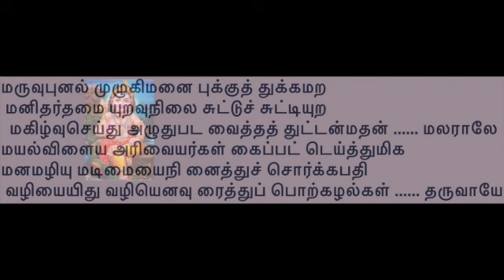KARUGI ARIVAKALA-கருகி அறிவகல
SONG NO           203
RAGAM               POORVIKALYANI
THALAM             ANGATHALAM91/2 AKSHARAM
STHALAM          ATHIPATTU
கருகியறி வகலவுயிர் விட்டுக் கிக்கிளைஞர்
     கதறியழ விரவுபறை முட்டக் கொட்டியிட
கனகமணி சிவிகையில மர்த்திக் கட்டையினி லிடைபோடாக்

கரமலர்கொ டரிசியினை யிட்டுச் சித்ரமிகு
     கலையைபுரி செய்துமறைகள் பற்றப் பற்றுகனல்
கணகணென எரியவுடல் சுட்டுக் கக்ஷியவர் வழியேபோய்

மருவுபுனல் முழுகிமனை புக்குத் துக்கமறு
     மனிதர்தமை யுறவுநிலை சுட்டுச் சுட்டியுற
மகிழ்வுசெய்து அழுதுபட வைத்தத் துட்டன்மதன் மலராலே

மயல்விளைய அரிவையர்கள் கைப்பட் டெய்த்துமிக
     மனமழியு மடிமையைநி னைத்துச் சொர்க்கபதி
வழியையிது வழியெனவு ரைத்துப் பொற்கழல்கள் தருவாயே

பொருவின்மலை யரையனருள் பச்சைச் சித்ரமயில்
     புரமெரிய இரணியத னுக்கைப் பற்றியியல்
புதியமுடு கரியதவ முற்றுக் கச்சியினி லுறமேவும்

புகழ்வனிதை தருபுதல்வ பத்துக் கொத்துமுடி
     புயமிருப தறவுமெய்த சக்ரக் கைக்கடவுள்
பொறியரவின் மிசைதுயிலு சுத்தப் பச்சைமுகில் மருகோனே

அரியமர கதமயிலி லுற்றுக் கத்துகட
     லதுசுவற அசுரர்கிளை கெட்டுக் கட்டையற
அமரர்பதி யினியகுடி வைத்தற் குற்றமிகு மிளையோனே

அருணமணி வெயில்பரவு பத்துத் திக்குமிகு
     மழகுபொதி மதர்மகுட தத்தித் தத்திவளர்
அணியகய லுகளும்வயல் அத்திப் பட்டிலுறை பெருமாளே.

karukiyaRi vakalavuyir vittuk kikkiLainjar
     kathaRiyazha viravupaRai muttak kottiyida
kanakamaNi sivikaiyila marththik kattaiyini lidaipOdAk

karamalarko darisiyinai yittuc chithramiku
     kalaiyaipuri seythumaRaikaL patRap patRukanal
kaNakaNena eriyavudal suttuk kakshiyavar vazhiyEpOy

maruvupunal muzhukimanai pukkuth thukkamaRu
     manitharthamai yuRavunilai suttuc chuttiyuRa
makizhvuseythu azhuthupada vaiththath thuttanmathan malarAlE

mayalviLaiya arivaiyarkaL kaippat teyththumika
     manamazhiyu madimaiyaini naiththuc chorkkapathi
vazhiyaiyithu vazhiyenavu raiththup poRkazhalkaL tharuvAyE

poruvinmalai yaraiyanaruL pacchaic chithramayil
     purameriya iraNiyatha nukkaip patRiyiyal
puthiyamudu kariyathava mutRuk kacchiyini luRamEvum

pukazhvanithai tharuputhalva paththuk koththumudi
     puyamirupa thaRavumeytha chakrak kaikkadavuL
poRiyaravin misaithuyilu suththap pacchaimukil marukOnE

ariyamara kathamayili lutRuk kaththukada
     lathusuvaRa asurarkiLai kettuk kattaiyaRa
amararpathi yiniyakudi vaiththaR kutRamiku miLaiyOnE

aruNamaNi veyilparavu paththuth thikkumiku
     mazhakupothi matharmakuda thaththith thaththivaLar
aNiyakaya lukaLumvayal aththip pattiluRai perumALE